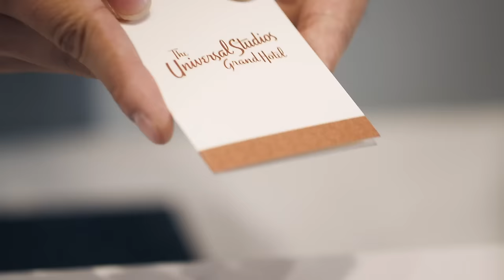The Impressive Universal Beijing Masterplan for the Future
Sources & Credits

Images by Universal & Disney

Chapters:
0:00 Intro
1:30 Troubled Start
3:10 What's there
5:50 Park Expansions
7:30 New Parks
9:50 and more...